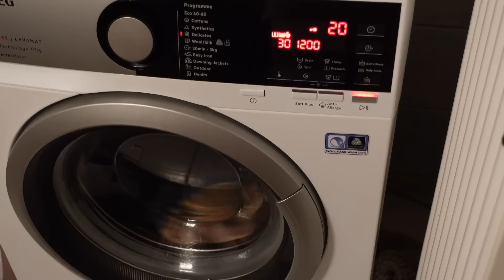NOVEMBER VLOG 🎄 | back to life | Katerina Visseri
Εύχομαι να μην έλειψα πολύ και με αυτό το βίντεο να πρόλαβα κάποια νέα. Κάθε ανάρρωση είναι διαφορετική φυσικά, αλλά εμένα μου πήρε λίγο παραπάνω. Ανυπομονούσα πολύ ωστόσο να γυρίσω, μου λείψατε! Να τρώτε.❤️